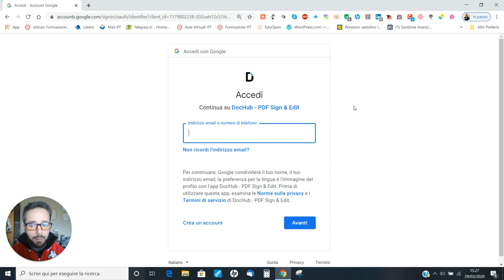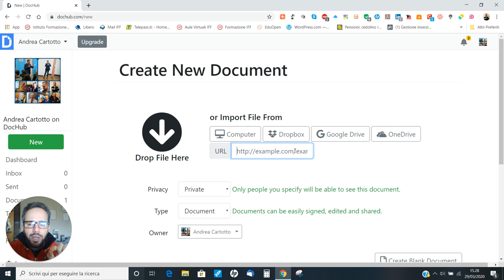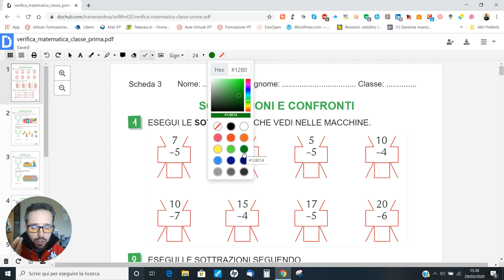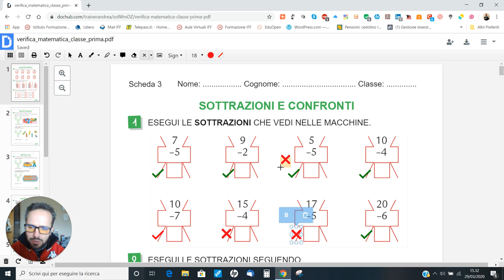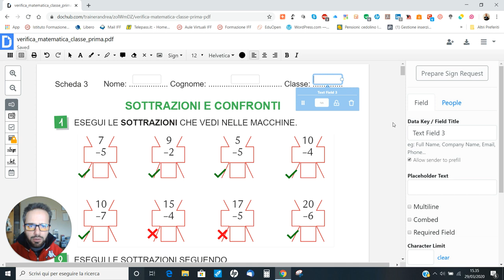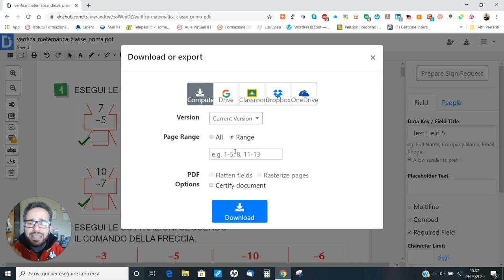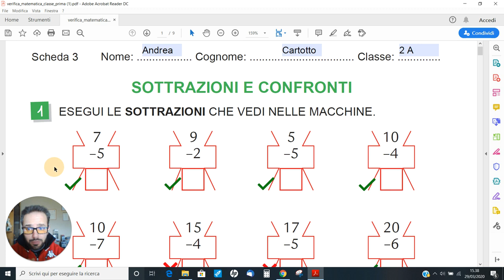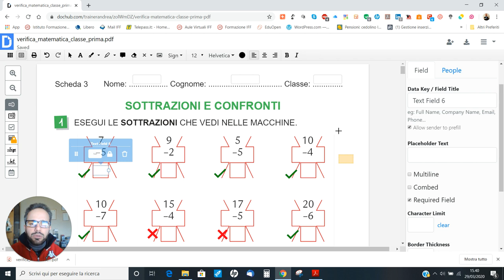Andrea Cartotto - Come correggere schede in pdf degli alunni e renderle compilabili da loro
Video su richiesta di alcuni colleghi, che desiderano poter correggere rapidamente e dal loro computer (o dispositivo mobile) attività di verifica, schede, documenti in pdf pervenuti dagli alunni, anche in assenza di un ambiente di apprendimento all'interno della classe o dell'Istituto. Inoltre, come rendere materiale già in nostro possesso compilabile direttamente dagli alunni stessi, senza stampare? Ve lo racconto qui, con la procedura passo passo per utilizzare la risorse web Doc Hub.